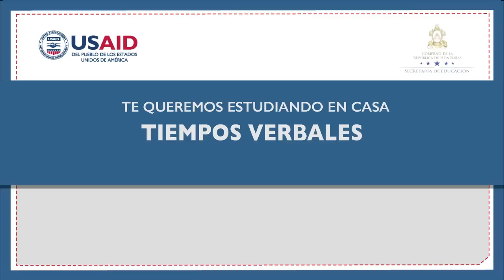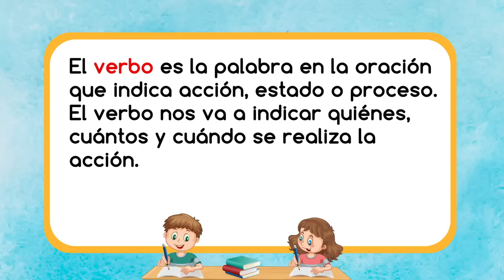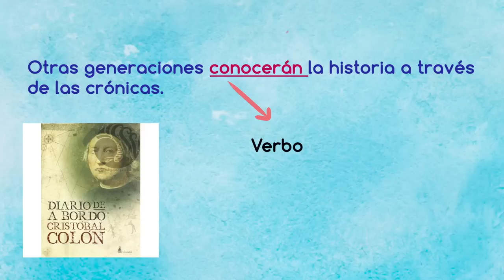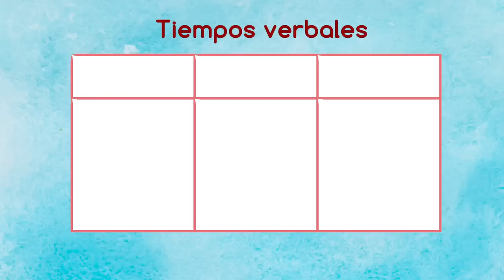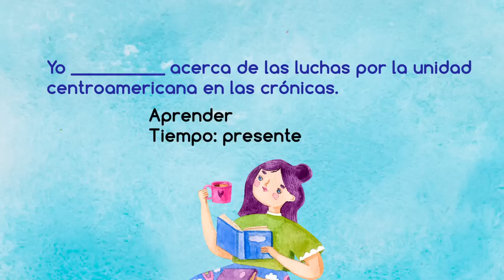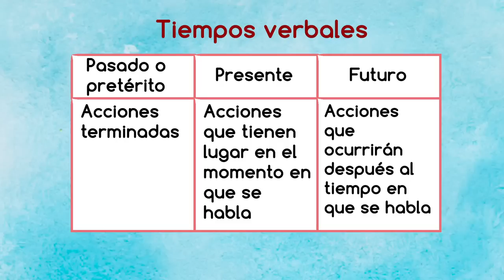Tiempos verbales – Cuarto, Quinto y Sexto Grado - Español